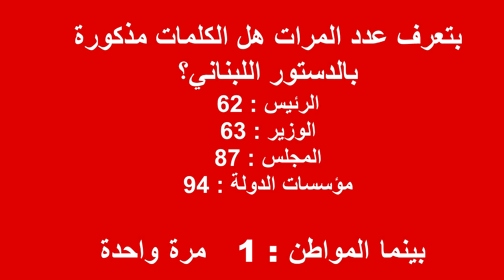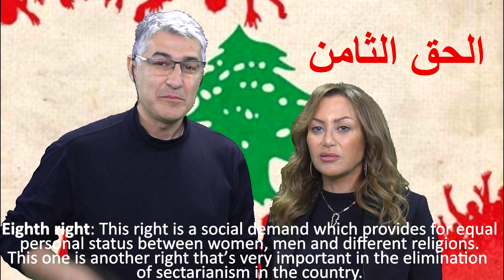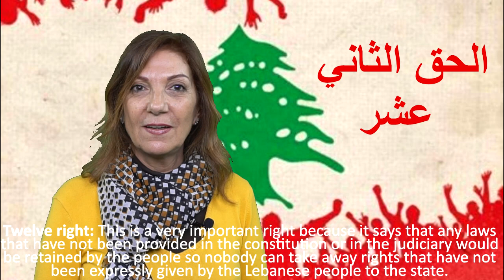Lebanese Citizen Bill of Rights Arabic